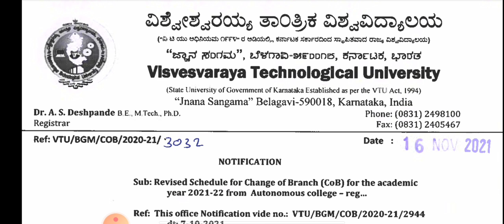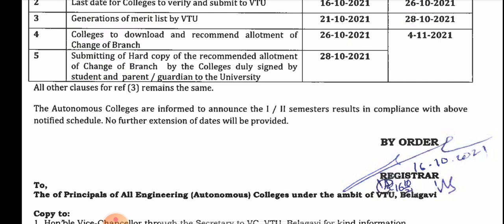VTU UPDATE OCT 16,2021|students solution